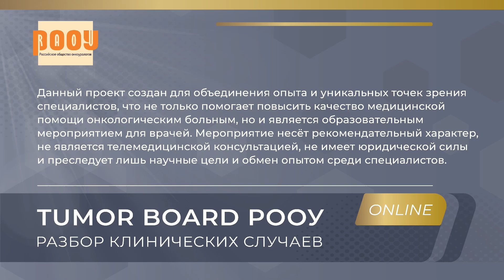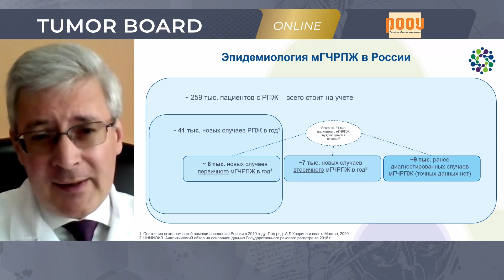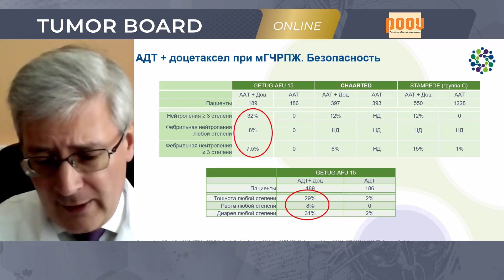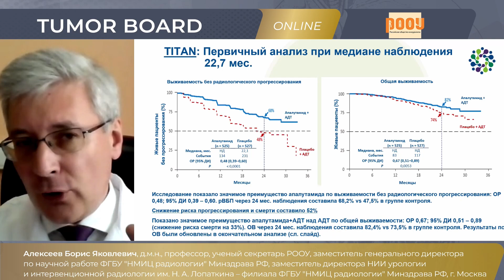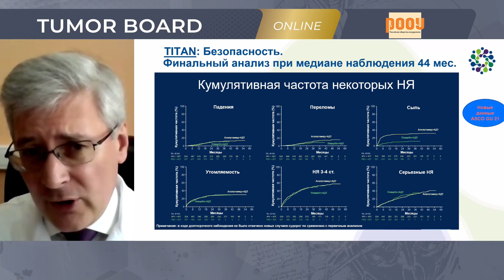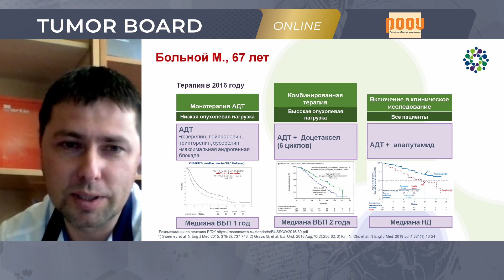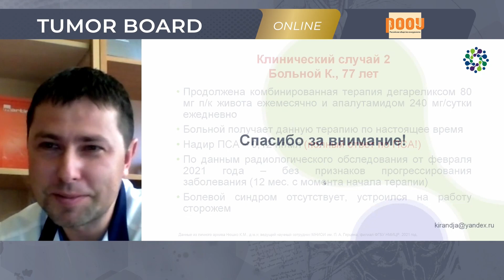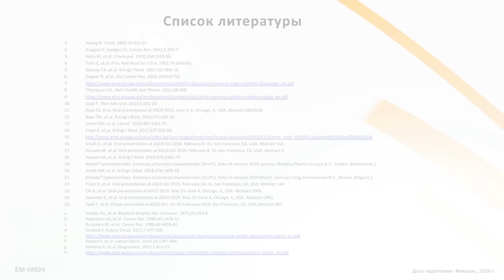Tumor Board #8: «Метастатический гормоночувствительный рак предстательной железы»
24 марта под председательством профессора Б. Я. Алексеева и доктора медицинских наук К. М. Нюшко прошёл Tumor Board #8 с разбором клинических случаев на тему: “Метастатический гормоночувствительный рак предстательной железы”.

Были рассмотрены клинические случаи комбинированной терапии на этапе мГЧРПЖ, один из которых – в рамках мирового клинического исследования III фазы TITAN. И если на тот момент предложенное лечение было лишь изучаемой опцией лекарственной терапии, то в настоящее время оно стало стандартом помощи и включено в ЖНВЛП, что открывает новые возможности и в большой мере решает административно-финансовые ограничения, препятствующие оказанию помощи по принятым стандартам.

⚕ Поднимая вопрос о выборе лекарственной терапии, эксперты обратили внимание не только на принятые и широко известные критерии большой и малой метастатической нагрузки, но и на историю болезни: прогноз лечения и выбор терапии для пациентов, у которых мГЧРПЖ развился после предшествующей РПЭ или же первично диагностированных уже на стадии генерализованного процесса.

⚕ Эксперты обратились и к вопросам обоснованности метастаз-ориентированной терапии у больных с олигометастатическим процессом и целесообразности применения у данной категории мужчин системной терапии. «Насколько долго возможно и целесообразно откладывать начало системной терапии, в том числе с применением новейших препаратов?» – вопрос, поднимаемый на всех мировых конгрессах прошедшего и наступившего года.

✅ Тайминг Tumor Board #8:

1. [ 0:20​ ] Вступление, приветственное слово.
2. [ 02:10 ] Клинический случай #1
3. [ 18:31 ] Клинический случай #2
4. [ 33:13 ] Дискуссия, обсуждение клинических случаев

✅ Эксперты Tumor Board #8:

👨‍⚕️ Алексеев Борис Яковлевич, д.м.н., профессор, ученый секретарь РООУ, заместитель генерального директора по научной работе ФГБУ "НМИЦ радиологии" Минздрава РФ, заместитель директора НИИ урологии и интервенционной радиологии им. Н. А. Лопаткина – филиала ФГБУ "НМИЦ радиологии" Минздрава РФ, г. Москва

👨‍⚕️ Нюшко Кирилл Михайлович, д.м.н., член Правления РООУ, ведущий научный сотрудник отделения онкоурологии МНИОИ им. П. А. Герцена – филиала ФГБУ "НМИЦ радиологии" Минздрава РФ, г. Москва